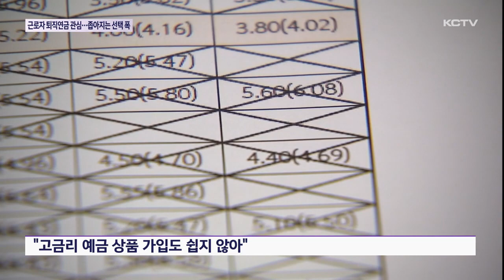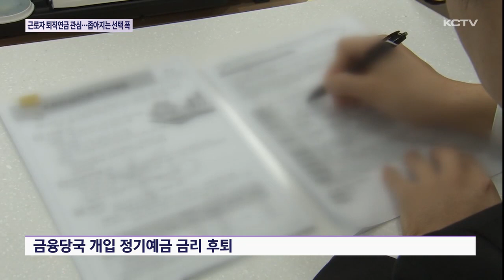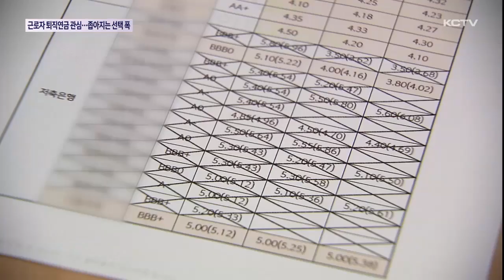"갈 곳 없는 퇴직연금"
퇴직연금 제도가 도입 된 이후 직접 투자를 통해 연금을 불리는 근로자들이 늘고 있습니다.

하지만 최근 퇴직연금을 맡길 고금리 예금상품이 빠르게 소진되면서 선택의 폭이 넓지 않은게 현실입니다.